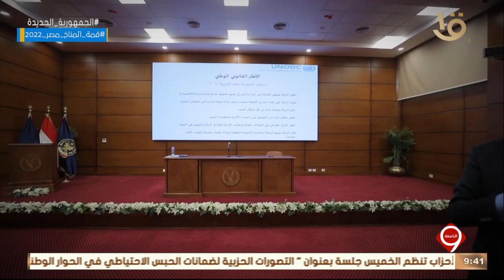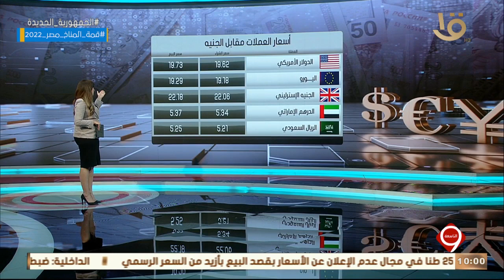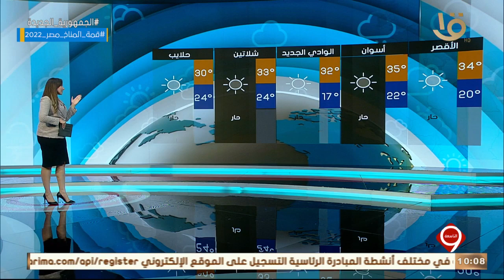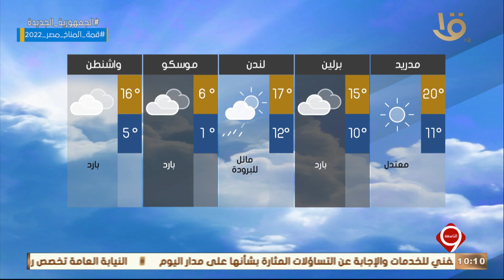نشرة التاسعة | أهم الأخبار السياسية والاقتصادية محليا وعالميا.. 19-10-2022